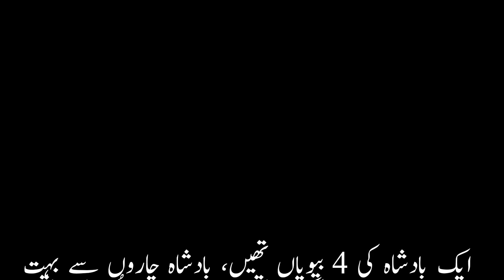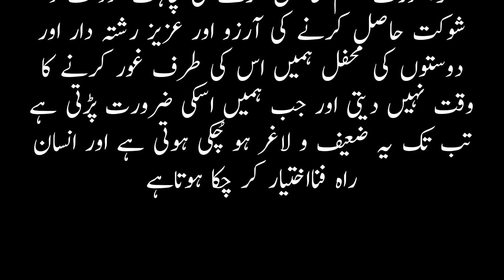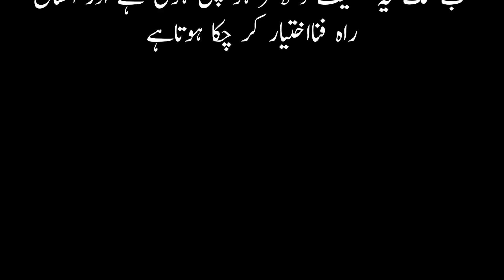story of king and wives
story of kings wives